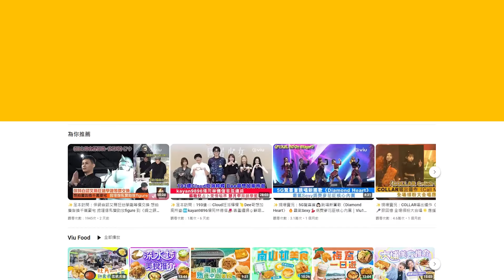✨現場實況：👩🏻‍🦰Serrini化身🧟‍♀️Bling Bling樹妖🎄自認「曳」女人👩🏻‍🎤去完4️⃣日3️⃣夜Fuji Rock👩🏾黑到似「擔泥」😎｜Viu1 現場實況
Serrini表演環節以「Chill Naughty」為主題，以「心口Bling Bling」Look接連獻唱《hey there》、《樹妖》同《月色魔美》，佢仲分享對「曳」嘅睇法，認為曳唔等於壞，反而係帶領大家跳出comfort zone嘅力量！Serrini又透露啱啱去完Fuji Rock音樂節返港，笑言曬到「黑蚊蚊」似擔泥，但好開心可以將音樂節嘅Energy發放畀現場觀眾！